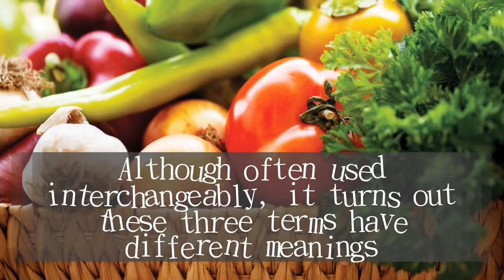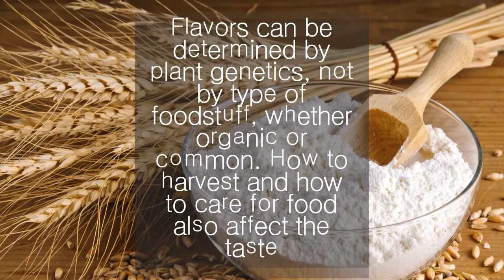The Differences between Organic Food, Natural Food, and Healthy Food | Nutrition Pass